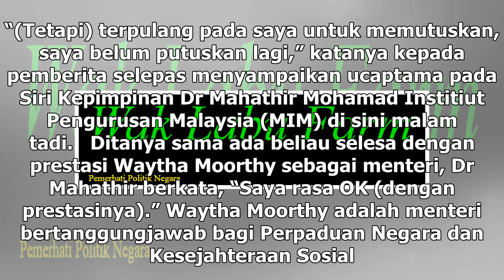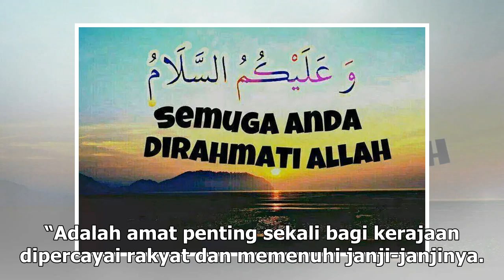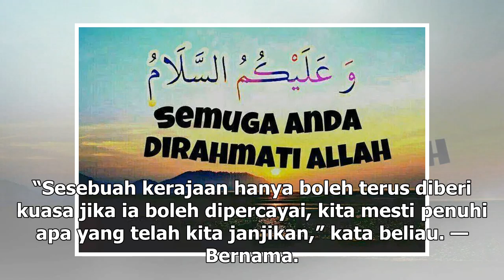Sedar kuasa rakyat, PM belum putuskan nasib Waytha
Tun Dr Mahathir Mohamad berkata apabila sebuah kerajaan mengalami ketidakpercayaan, ia akan ditolak rakyat. — Foto oleh Hari Anggara KUALA LUMPUR, 20 Dis — Perdana Menteri Tun Dr Mahathir Mohamad belum memutuskan sama ada Menteri di Jabatan Perdana Menteri P Waytha Moorthy perlu meletak jawatan seba...